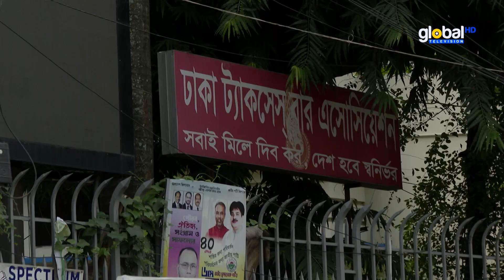রাষ্ট্র-নাগরিকের সম্পর্কের দূরত্বের কারণে বাড়ছে কর ফাঁকির পরিমাণ | Global Television